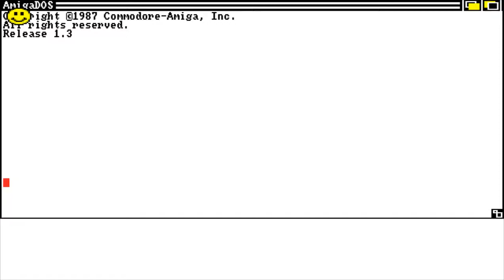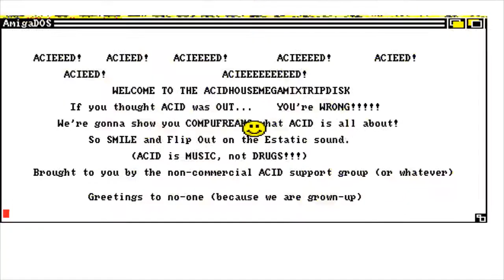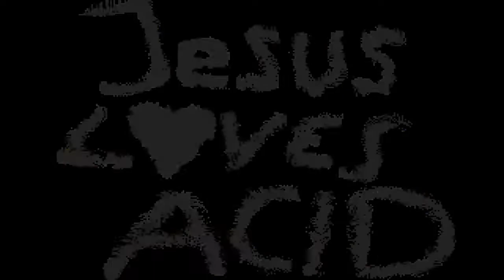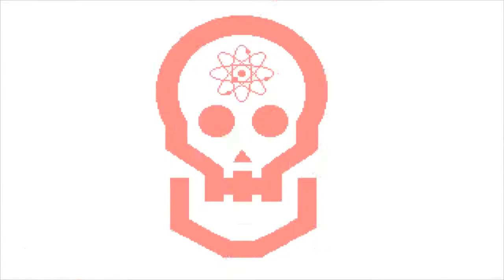Amiga Acid House Mega Mix Trip Disk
Acid on your Amiga? AWWW YEAH!!

This is a collection of three acid techno/house tracks with animations, all made for the mighty Amiga computer. No idea who the original composer and/or artist was; I found this ADF on the Internet Archive and found it to be wicked cool and decided to let everyone get a little taste of ACID. :)

This footage was recorded from FS-UAE for Linux, emulating a PAL Amiga 500 system with 1MB Chip RAM. Running on an emulated NTSC system blew the timing of the animation and music out; keep it PAL only for now.

If anyone can help me identify the original artists, I would greatly appreciate that! :)

00:15 - Intro
02:44 - Acid House Track
06:17 - CRYBABY (previously unreleased acid track by HUMANOID)

FAIR WARNING: There are a LOT of flashing colors and lights in the third track. If you're prone to epilepsy, minimize your browser before the third track kicks in!